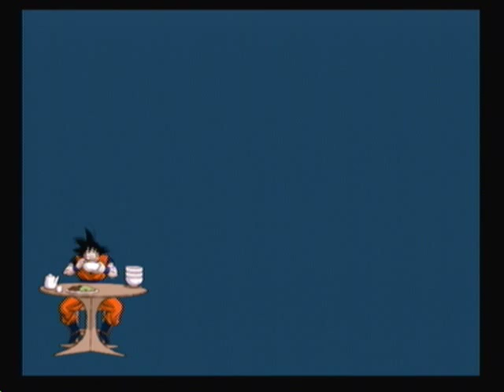Dragon Ball Z Budokai Tenkaichi 3- Dragon History- Saiyan Saga- Ultimate Decisive Battle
So im finishing up the saiyan saga with this video. so u fight vegeta, then Oozaru (or Great Ape) Vegeta. and well i'll do the frieza saga later i guess